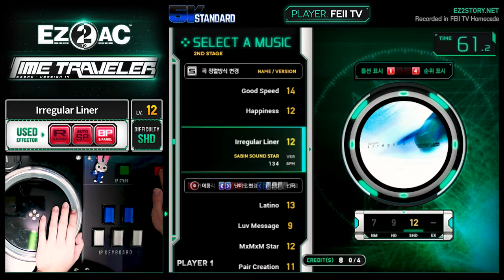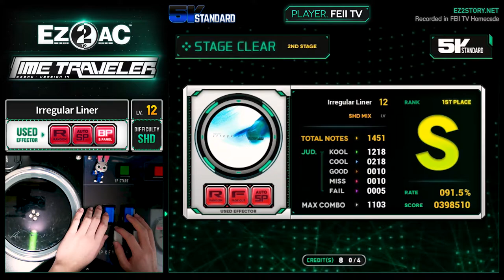[EZ2AC : TT] 5K (12) Irregular Liner [SHD]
Comment : 느린 BPM이지만, 곳곳에 빠르게 쏟아지는 노트가 숨어있습니다